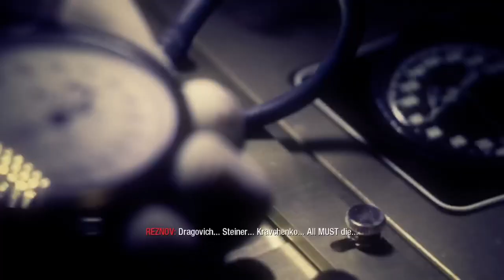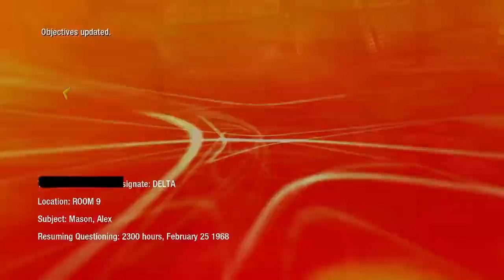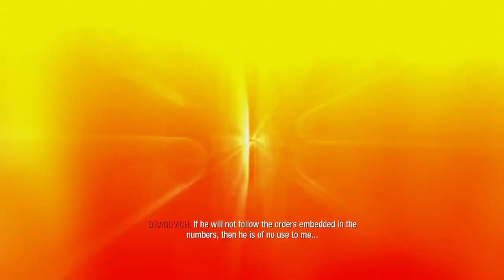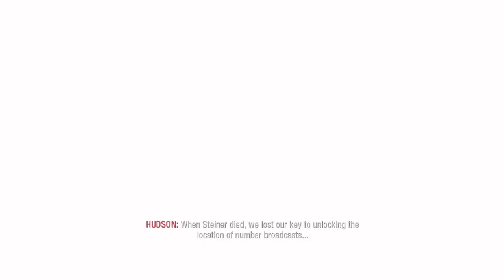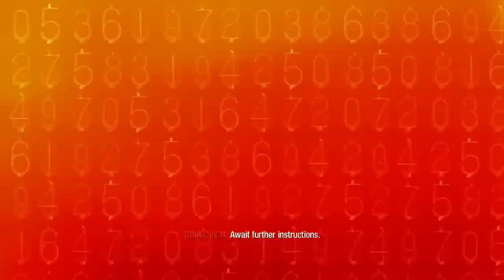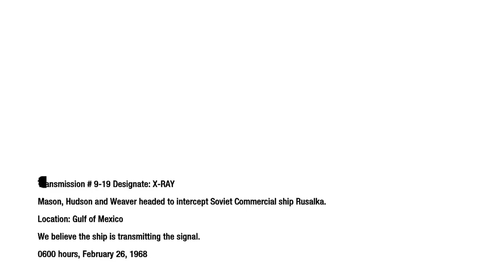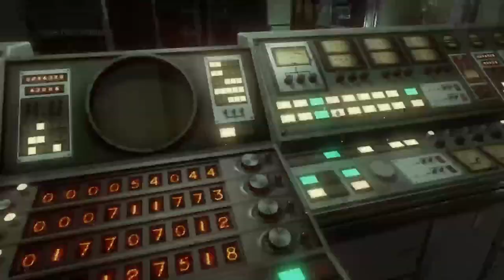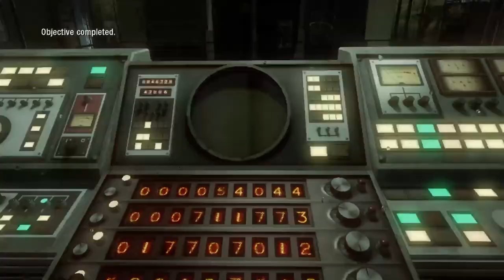Call of duty Black Ops Let's play Part 13 Finale